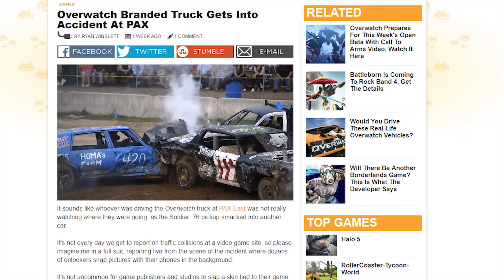Dunkey @ Pax : Anticipated Games 2016